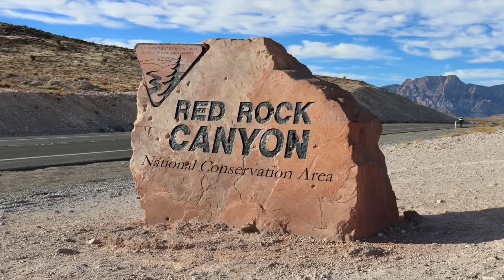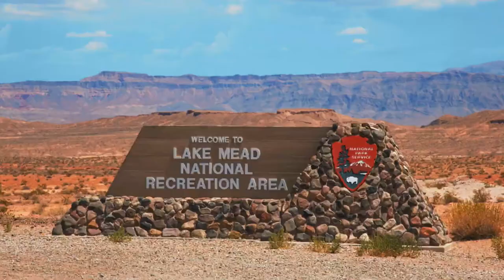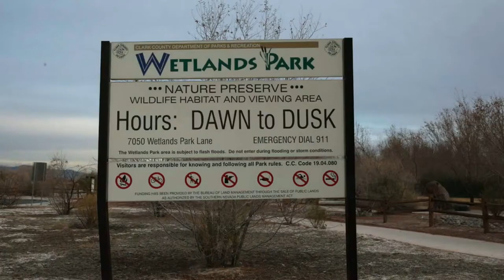10 Things to Do in Las Vegas OFF THE STRIP